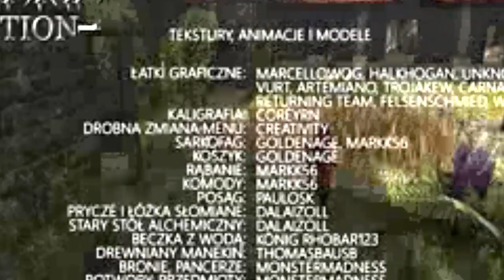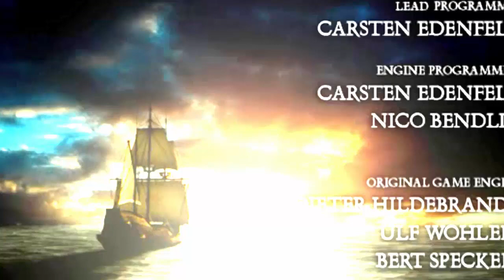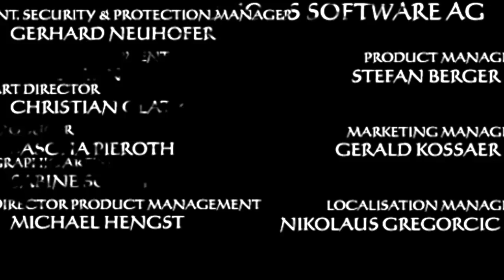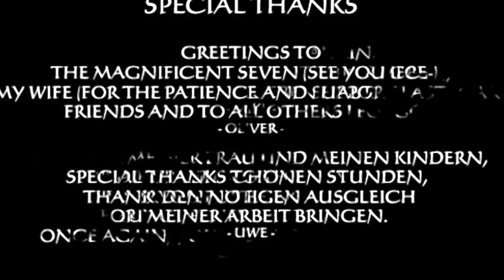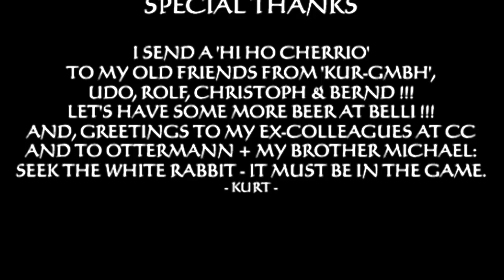Pograjmy w Gothic 2 NK: AtariarEdition PL #74 - Myrtana bez granic!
- Jeśli chcesz wesprzeć moją działalność, możesz zrobić to tutaj.

Kończymy naszą przygodę.